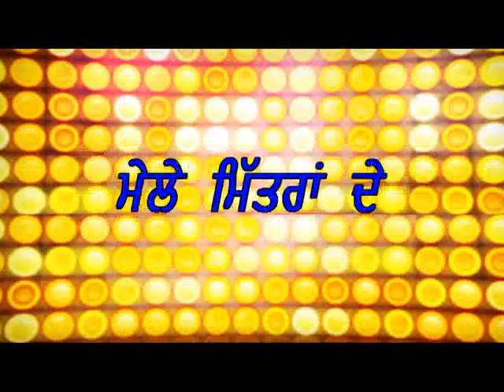mele mitran de full episode 39 17-8-15 video by jagdev tehna 94658-27000